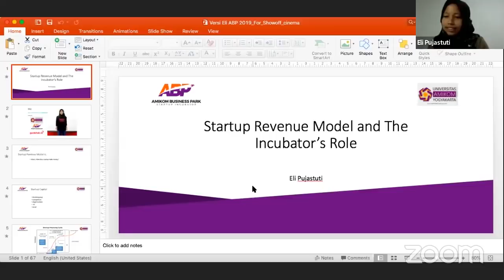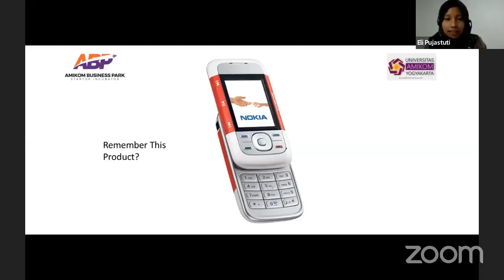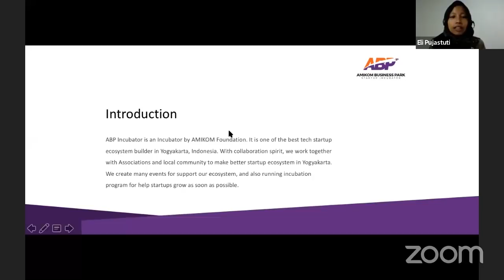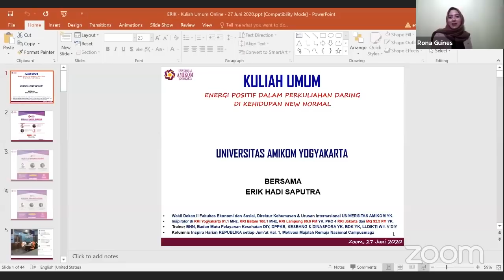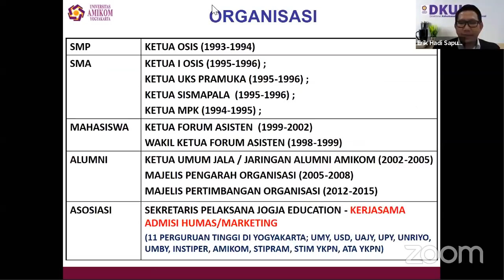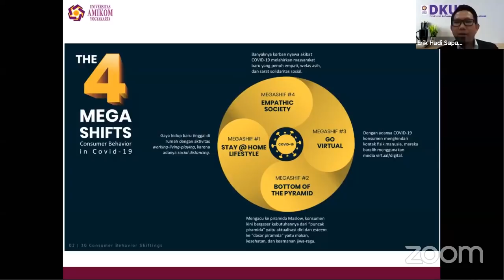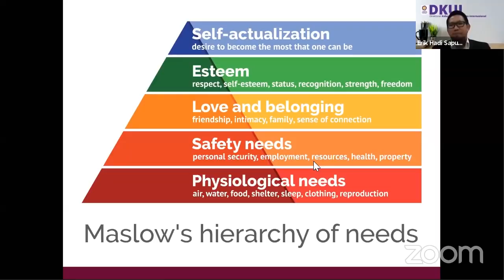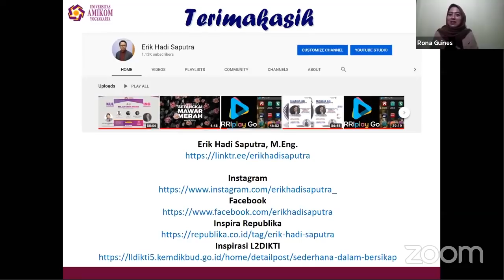How You Make Money From Building A Startup? | Kuliah Umum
Pertanyaan itu, akan terjawab dalam "Startup Revenue Model and The Incubator's Role" Bersama Coach Eli Pujastuti, Learning and Growth Manager AMIKOM Business Park (INKUBATOR).

..dan bagaimana Enjoy Kuliah Online?,
"EPos Dalam Perkuliahan Daring di Kehidupan New Normal"
Erik Hadi Saputra, Lebih Lanjut di ✨👇

Kuliah Umum ini diikuti sekitar 150 Mahasiswa Baru Untuk Periode Tanggal 27 Juni 2020 Pukul 09:00 s.d 11:30 WIB dengan Zoom. Fasilitator Acara adalah Direktorat Kehumasan dan Urusan Internasional.